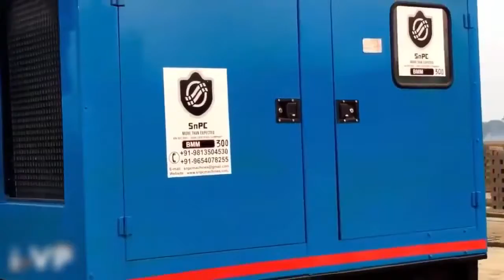AT20 Giveaway Day 15: ARM Connects You with Chromebooks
With a warm welcome to Tuesday, were now on day 15 of our 20 day giveaway celebration of AnandTechs 20th anniversary. Todays prizes come courtesy of ARM. While not a product manufacturer in and of themselves  ARMs business is all about IP and architecture licensing  the 800lb gorilla of the mobile world has their hands in a multitude of products thanks to the ubiquity and performance of the ARM CPU architecture and their own Cortex-A CPU designs. So for our giveaway, the company has sent over a pair of Samsungs Chromebook Pluses, which are among the most popular of the ARM-powered Chromebooks on the market right now.